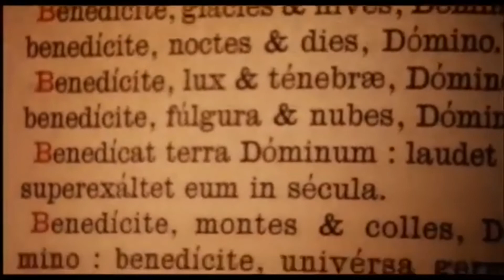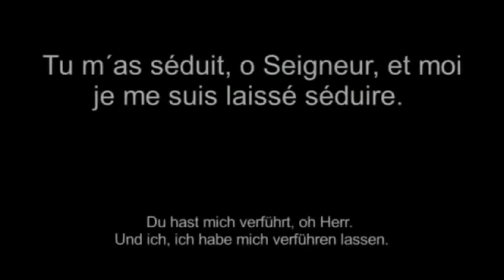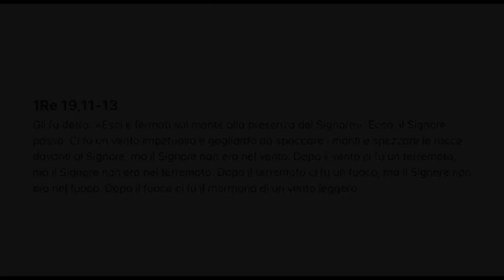"Infine mi hai comandato di amarti!" L’IMITAZIONE DI CRISTO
Dall’imitazione di Cristo - Libro 3

Il monastero ripreso è della Grande Chartreuse (Francia) fondata da San Bruno con il voto del grande silenzio, cioè di non parlare se non per dire la preghiera in comune e una volta alla settimana alla ricreazione, durante la quale, spesso fanno insieme una passeggiata. I monaci di San Bruno vengono chiamati Certosini. Come Regola base hanno la santa Regola di San Benedetto